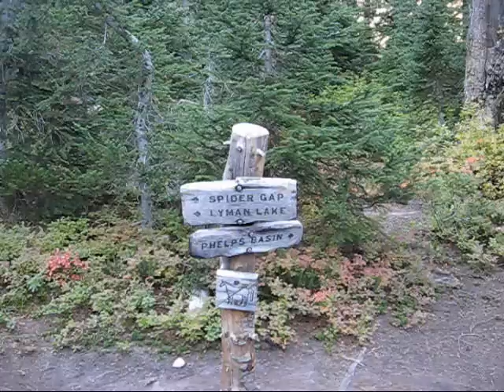Spider Meadow and Lyman Lakes Area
A three day trip that included a trip to the Lyman Glacier and it lakes